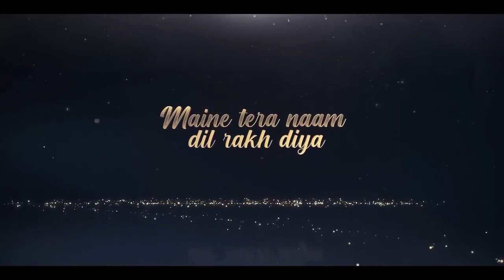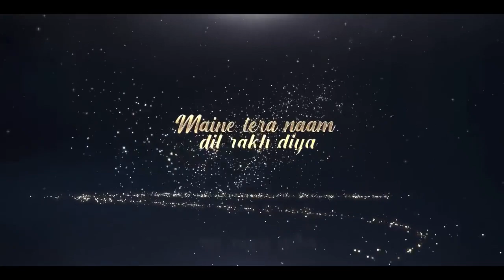Sensational Love Mashup | Mahendra | Hawayein | Tu Jo Mila | Shayad [Bollywood Lofi]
Sensational Love Mashup Vinick | Hawayein | Tu Jo Mila | Dil | Shayad [Bollywood Lofi]

Artist Name - Vinick

Video - Sagar Parmar

Thumbnail - SM Creation